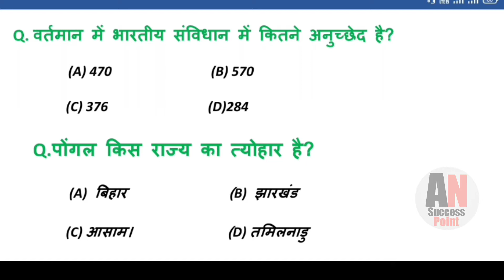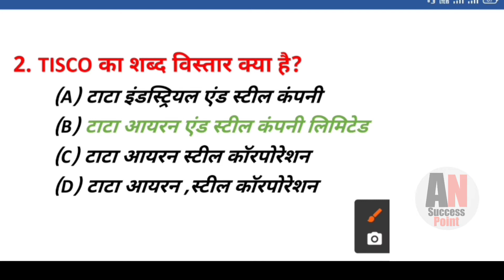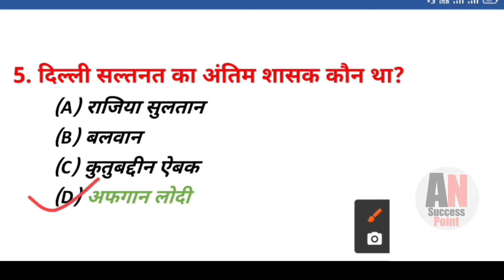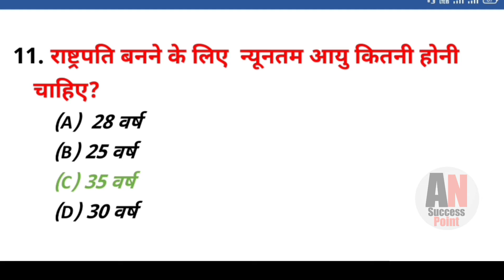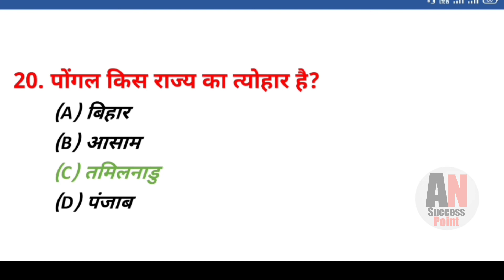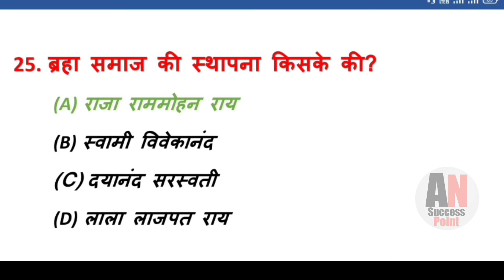Gk In Hindi 25 Most Important Questions Answer.Part-7 Gk In Hindi.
Gk In Hindi 25 Most Important Questions Answer.Part-7 Gk In Hindi.For-Railway,Ntpc,Bihar Police,Up Police,Ssc,Mts & All Exam.

dosto agar aap Ssc, Ntpc, Railway,Mts, Bihar Police,Up Police,Navy & All Exams. ki tayri karte hai to aap yah video pura dekhiyega,kyuki is video me diye gye most important 25 questions and answer jo vvi hain.

Other queries solved in this video👇

1. general knowledge
2. General knowledge in Hindi
3. Gk question answer
4. Gk question in Hindi
5. Gk questions Hindi mein
6. Gk questions
7. Gk questions and answer
8. Gk
9. Important gk
10. Most important gk questions
11. Most important gk questions in Hindi
12. Most important general knowledge
13. Most important general knowledge in Hindi
14. General knowledge
15. General knowledge questions with answer
16. Samanya gyan
17. Samanya gyan in hindi
18. Hindi gk
19. General knowledge questions answer
20. YouTube gk video
21. Intresting gk questions
22. Intresting gk video
23. Intresting gk questions and answer
24. Intresting gk questions
25. Gk GS questions
26. Gk GS video
27. Gk GS questions and answer
28. General awareness
29. Current gk in hindi
30. India gk
31. World gk
32. Army gk
33. Army gk questions answer
34. Army gk questions and answer
35. Polity gk hindi
36. India gk in hindi
37. India gk questions and answer
38. World gk in hindi
39. World gk questions and answer
40. History gk
41. History gk in hindi
42. History gk questions and answer
43. Hindi general knowledge
44. Gk general knowledge
45. General knowledge video
46. YouTube general knowledge video
47. YouTube general knowledge questions
48. YouTube general knowledge questions in hindi
49. YouTube general knowledge questions and answer
50. General knowledge ki video
51. General knowledge India
52. General knowledge world
53. Gk ke question
54. Gk history
55. Gk history in hindi
56. Gk history question
57. Gk history questions and answer
58. Gk hindi general knowledge
59. Gk hindi questions
60. Samanya gyan video
61. Samanya gyan questions
62. Samanya gyan questions in Hindi
63. Samanya gyan questions and answer
64. Samanya adhyan video
65. Samanya adhyan questions
66. Samanya adhyan questions in Hindi
67. Samanya adhyan questions and answer
68. Competitive exam gk
69. All exam gk questions Hindi
70. All exam gk questions and answer
71. Government exam gk  hindi
72. Government exam gk questions and answer
73. Government exam questions in Hindi
74. Gk most important questions Hindi
75. Gk most important questions and answer
76. Competitive exam questions and answers in hindi
77. General knowledge for competitive exam 2022
78. Ssc questions and answer
79. Ssc questions and answer in hindi
80. Ssc questions in Hindi
81. Gk mcq questions
82. Gk mcq in hindi
83. Gk mcq with answers
84. Gk mcq questions and answer
85. Gk mcq current affairs
86. Gk mcq for ssc
87. Gk mcq for rrb ntpc
88. Gk GS mcq
89. Gk GS mcq in Hindi
90. Gk ke mcq questions
91. Gk quiz
92. Gs in Hindi
93. Gs questions
94. Gs questions and answer
95. Gs questions in Hindi
96. Gs quiz
97. Gk questions answer
98. Gk by an success point
99. AN success point
100. Kumar Avnikesh